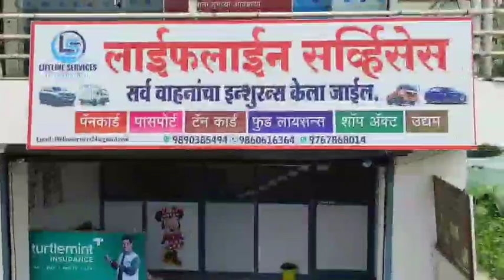सिने अभिनेत्री राधिका पाटील यांच्या बारा गावच्या बारा अप्सरा या कार्यक्रमाने जिंकली आष्टीकरांची मने